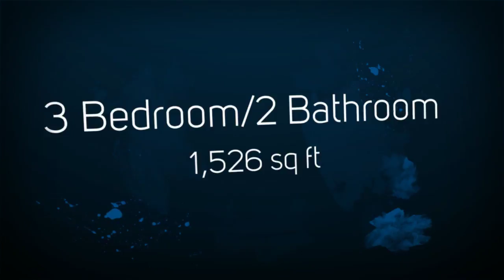214 Patterson by BP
Great home in a small neighborhood slightly on the outskirts of Coppers Cove. Close access to shopping and entertainment, 190 and Fort Hood.